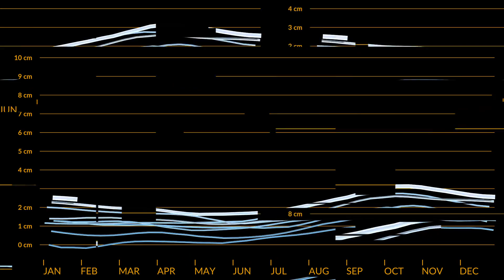A Mission to Better Understand Earth’s Polar Regions (Mission Overview)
NASA’s PREFIRE mission aims to improve global climate change predictions by expanding our understanding of heat loss at the polar regions. The Polar Radiant Energy in the Far-InfraRed Experiment (PREFIRE) will send two shoebox-size satellites into space to study the Arctic and Antarctic. They’ll be the first to systematically measure heat in the form of far-infrared radiation emitted from those regions.

Earth absorbs much of the Sun’s energy at the tropics. Weather and ocean currents then move that heat toward the poles, which help regulate Earth’s climate by radiating that heat back into space. But the Arctic is warming about three times faster than anywhere else on Earth, and that’s leading to increased ice sheet melt and sea level rise in coastal communities. The data from PREFIRE will help scientists better understand how Earth’s polar regions respond to climate change and what that might mean for the future.

Credit: NASA/JPL-Caltech/University of Wisconsin